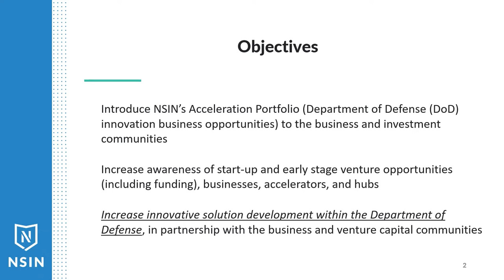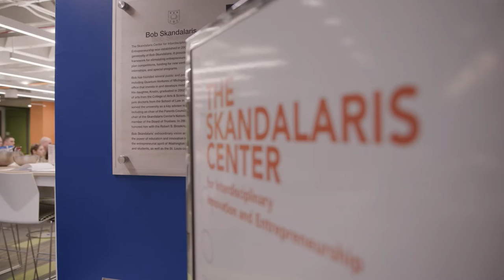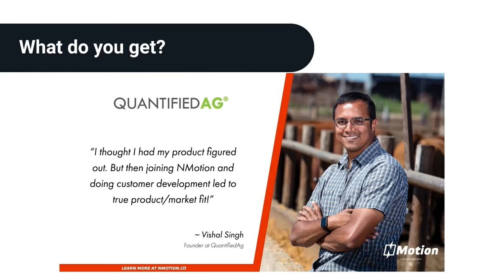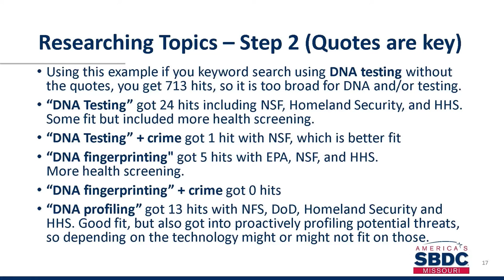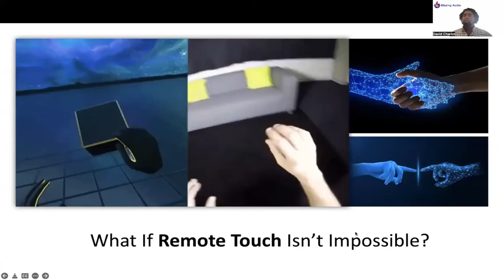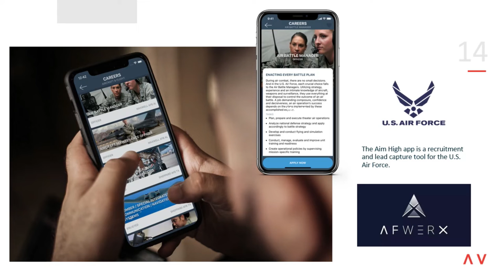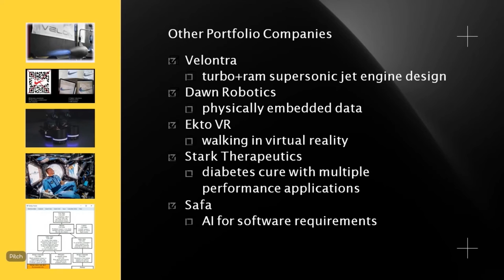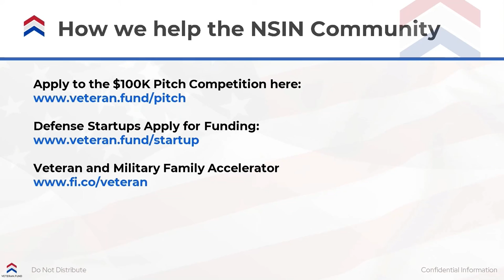2022 NSIN Presents: Defense Entrepreneurial Symposium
The NSIN Presents: Defense Entrepreneurial Symposium was held on August 11, 2022, and helped attendees increase their understanding of defense venture development and the opportunity to expand into the defense innovation market.